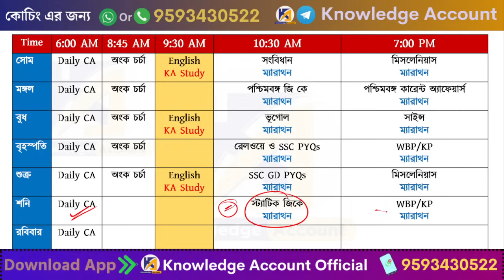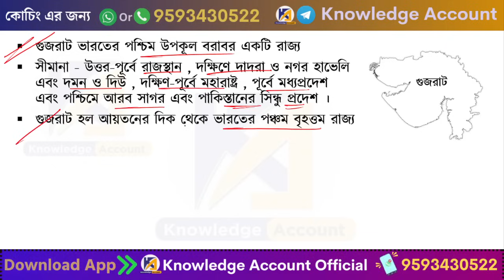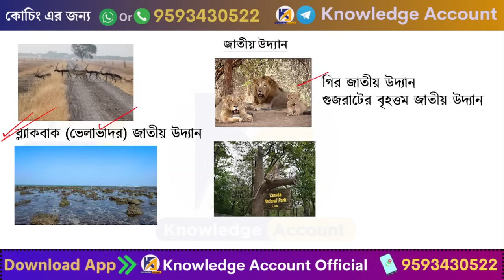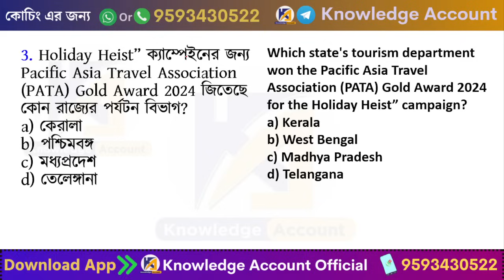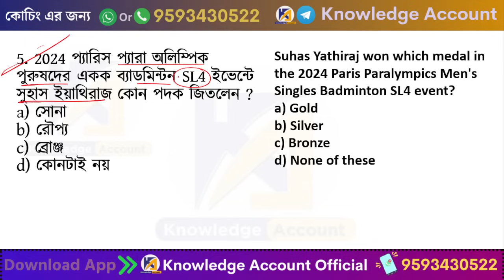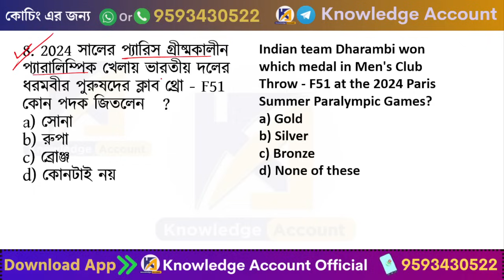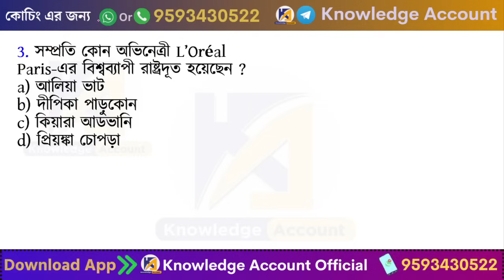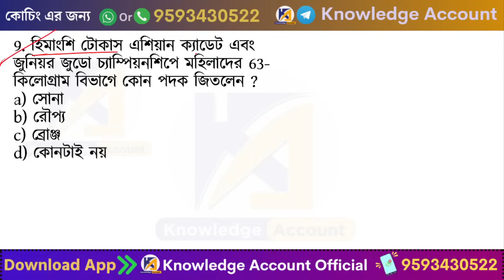7th September 2024 | daily current affairs in Bengali | Knowledge Account Current Affairs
______________ Courses ________________

____________________eBook Section _________________
► Monthly Current Affairs